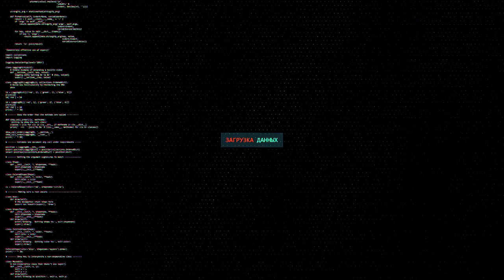Ранговые бои как выбрать танк? Лучшие танки для ранговых боёв! гайд